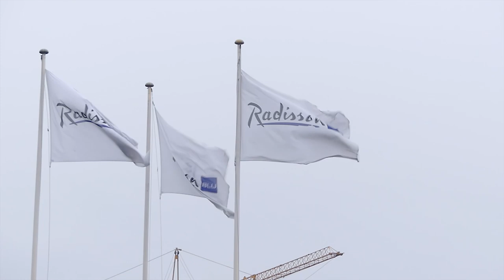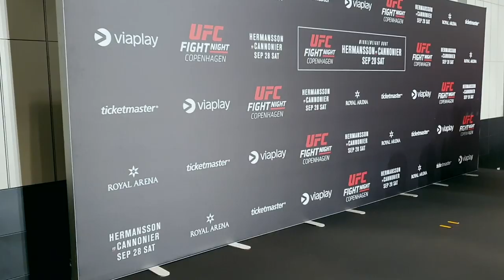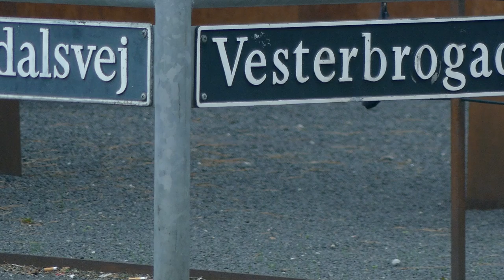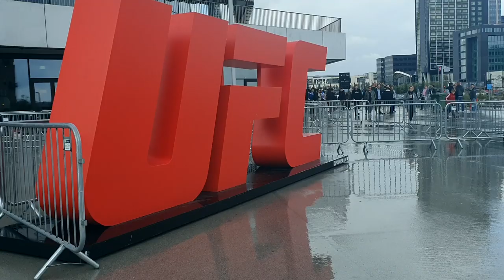MMAnytt Focus - Jack Hermansson Ep. 5 "A real warrior"